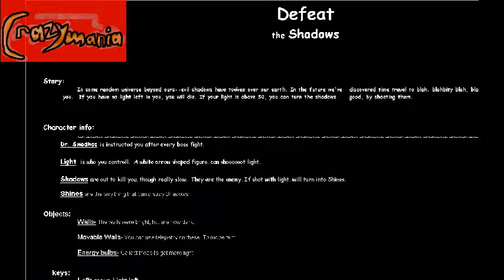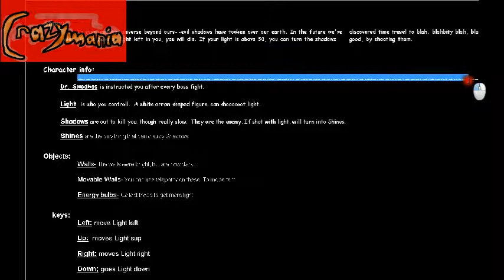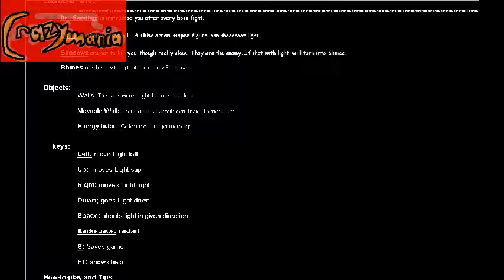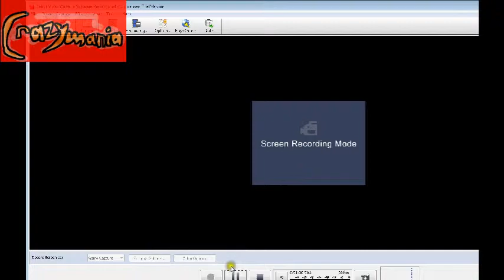Defeat the Shadows: Gameplay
The full gameplay of defeat the shadows, minus the ending which I could not finish, since the Kai Gaming company made it so difficult. I know that the Gamemaker logo is over it, I researched this, and the re-creator confirmed that this is a remake. Please comment me for suggestions.

Recent Update: There's an updated verson of tis gam made bi the sam re-creator. He confirms it so. Go check out it on SteamWorks Shop.
Now obvs I tell serious truths about this history of Kai Games and such. Yhaha